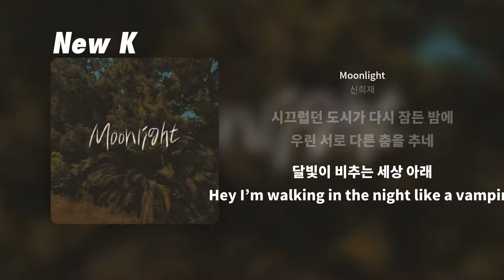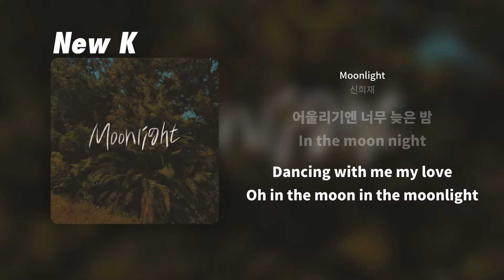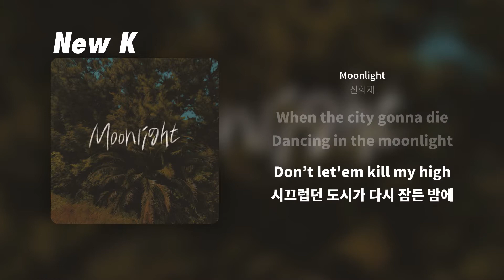신희재 - Moonlight | 가사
신희재
Track:Moonlight
Album: Moonlight
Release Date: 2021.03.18